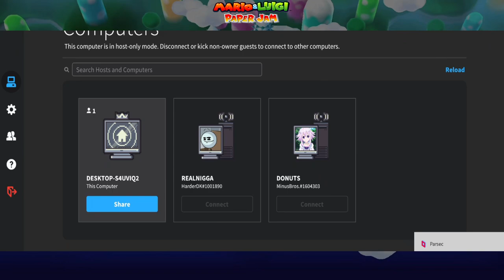That's Cody - Paper Jam w the Boys [7]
Yep, his laptop died again, so he's gotta catch up AGAIN! But hey at the very least he made it to where I am, so Aaron's gonna be the one doing catch up next time lol.